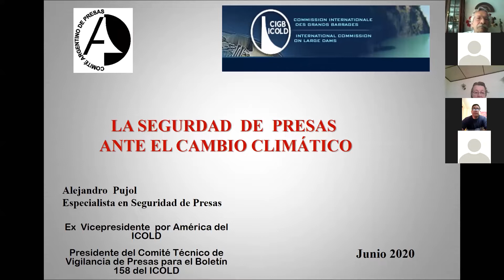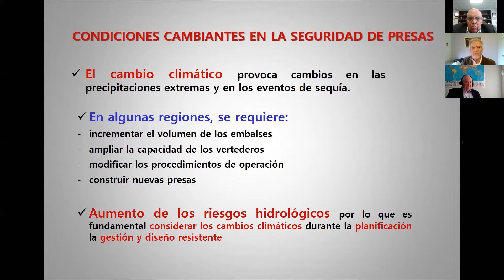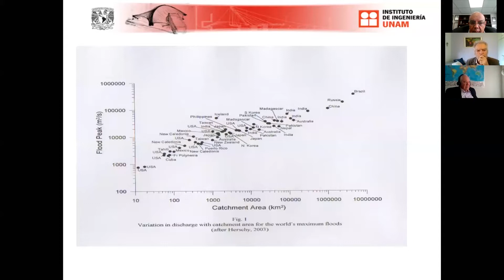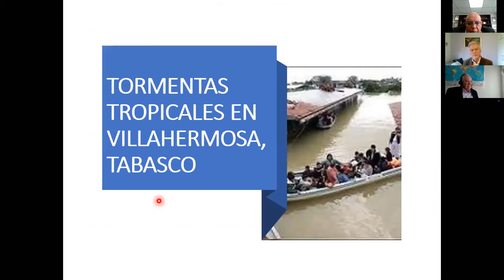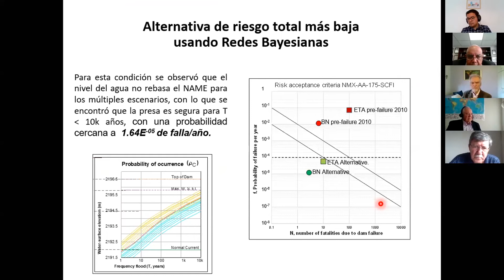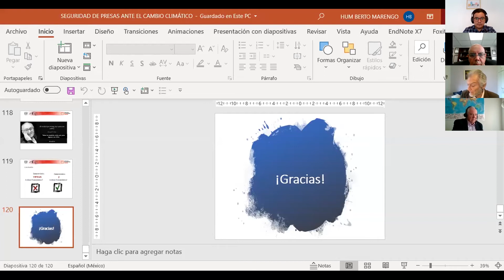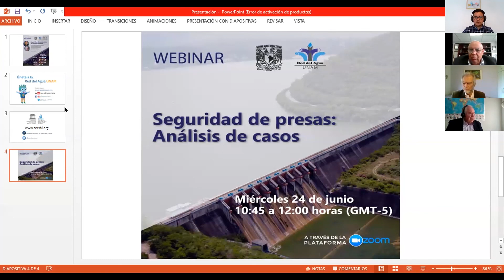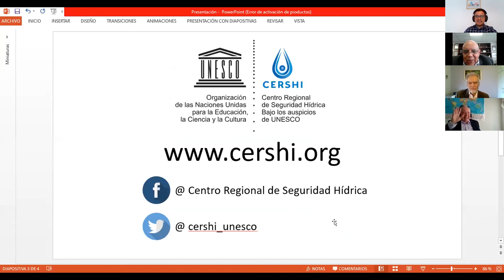Webinar: Seguridad de presas ante el cambio climático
Impartido por:

Dr. Humberto Marengo Mogollón,
Facultad de Ingeniería UNAM/ Instituto de Ingeniería UNAM

Dr. Alejandro Pujol,
Consultor Independiente / Comité Argentino de Grandes Presas

Transmitido el 17 de junio del 2020.